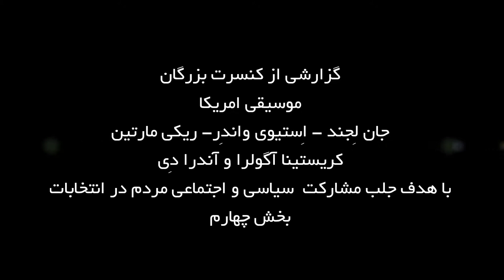مستند نگاهی به عملکرد تبلیغاتی هیلاری کلینتون در انتخابات ریاست جمهوری 2016 از منظرهنری-بخش چهارم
تصویربرداری بخش های اصلی این  مستند در تاریخ 7 جون 2016 و در غرب هالیوود در لس آنجلس صورت گرفته است.